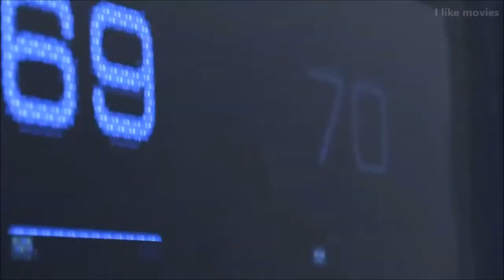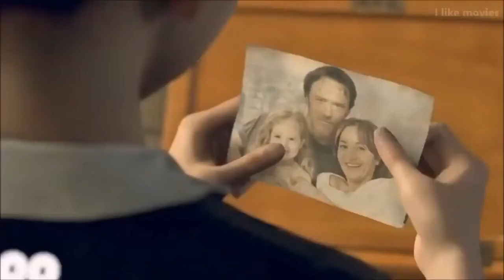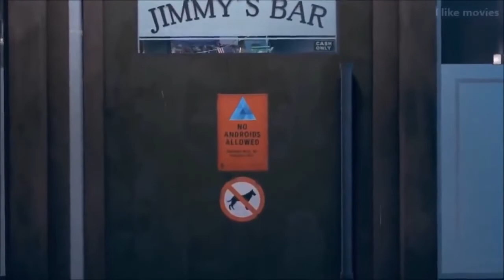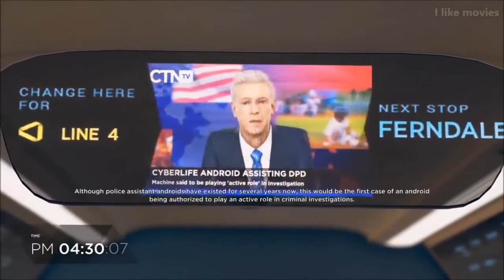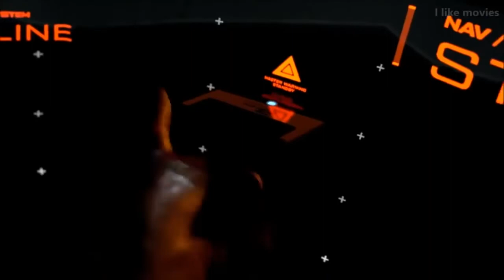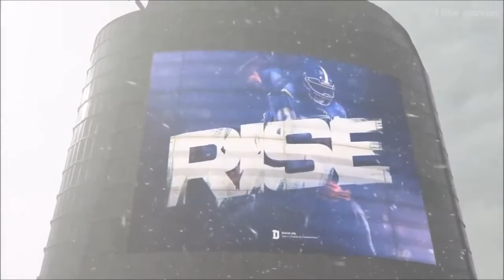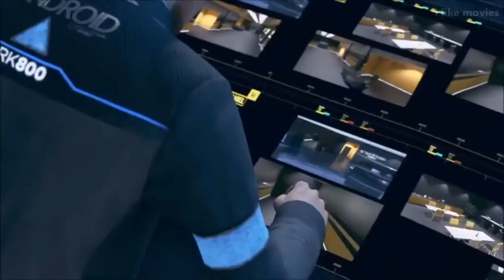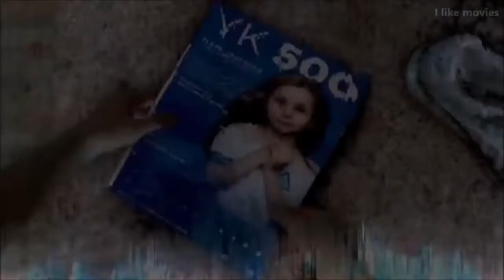Detroit become human full movie 2018HD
My intention is to gather all the necessary content to create a movie out of the game for all audience to enjoy as if they are watching a movie

Mr king mystery
game story